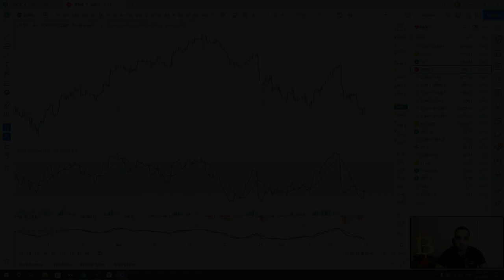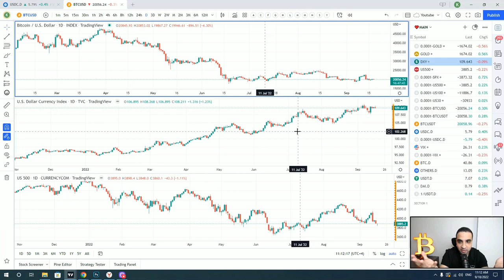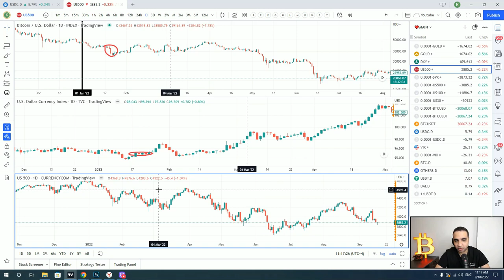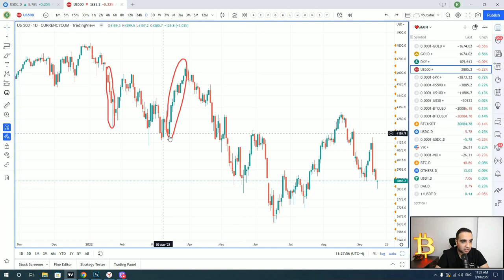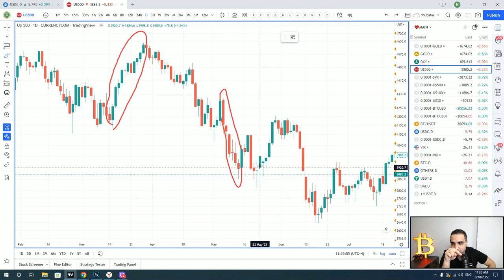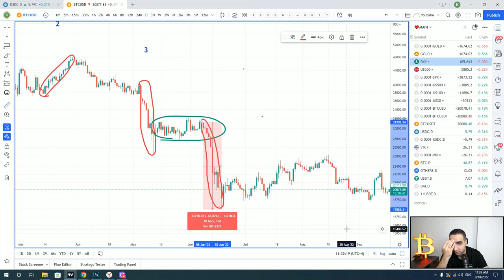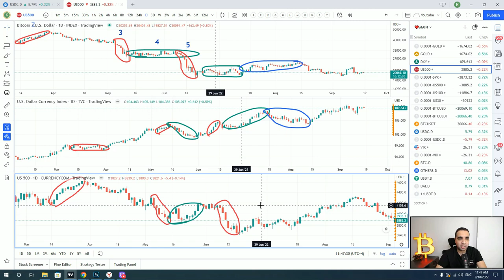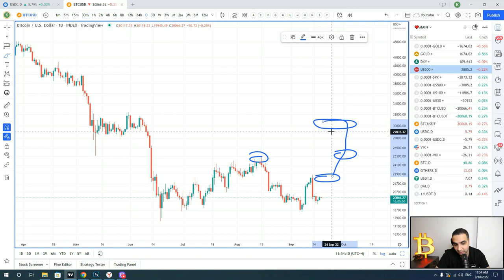Bitcoin - DXY və S&P 500 ilə necə analiz olunur?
Proqnozlarım və texniki analizlərimlə bir başa tanış olmaq üçün Telegram kanalıma üzv olmağı unutmayın:

Həftəlik bitcoin kripto analizi
Kripto Azerbaycan -da 1 nömrəli kanal
Kripto para kazanma
Kripto teknik analizler
Bitcoin analizi
Bitcoin nedir
Kripto para eğitimi
Crypto trading for beginners and crypto trading
Crypto news every day